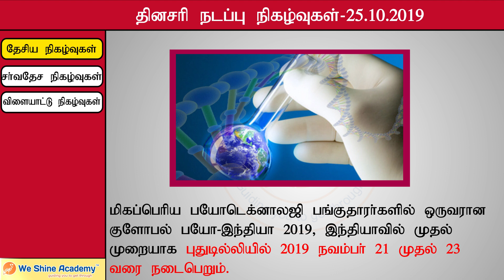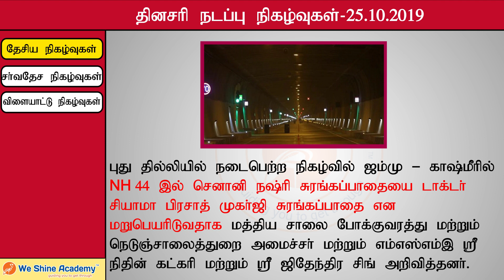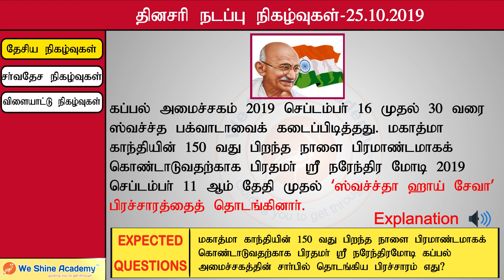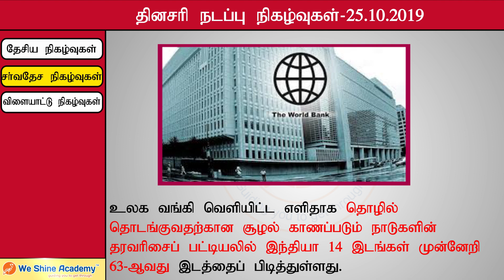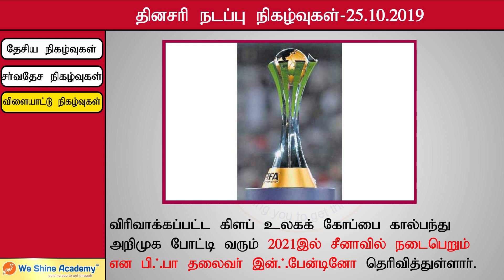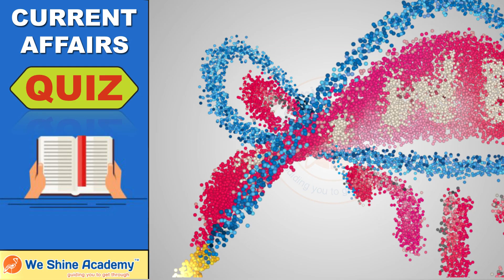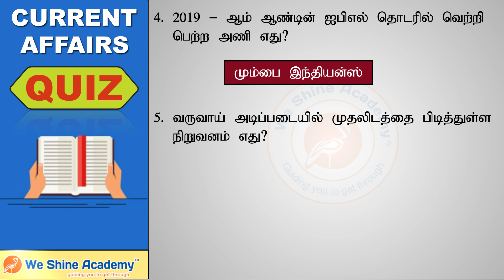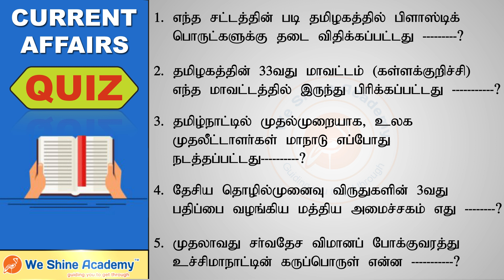Daily Current Affairs in Tamil 25th October 2019 | TNPSC | We Shine Academy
We Shine Academy Watch Daily Current Affairs in Tamil 25th October 2019, from the Experts of Best TNPSC Coaching Centre in Chennai.

notification/

Category